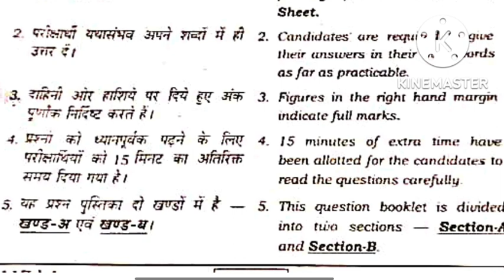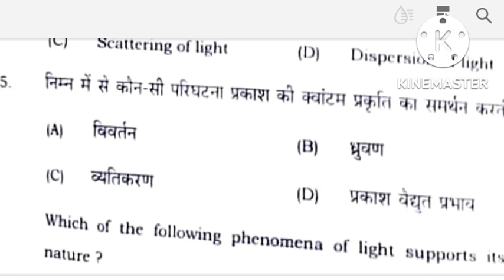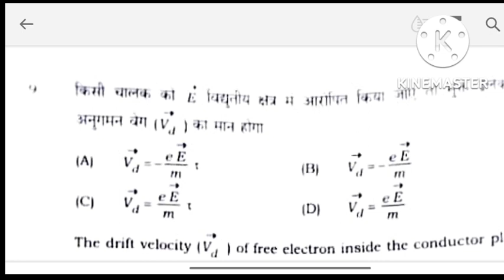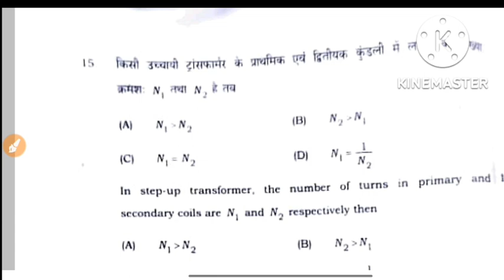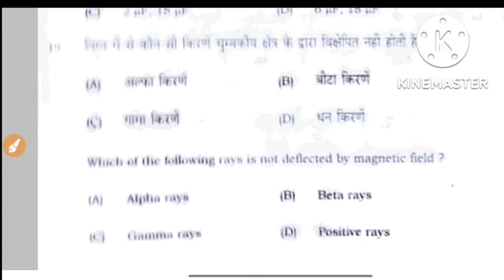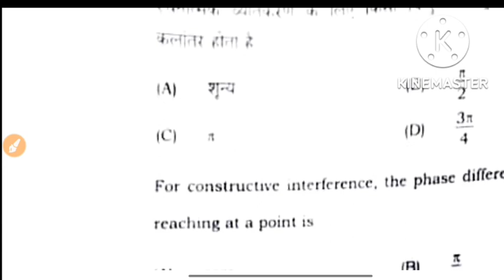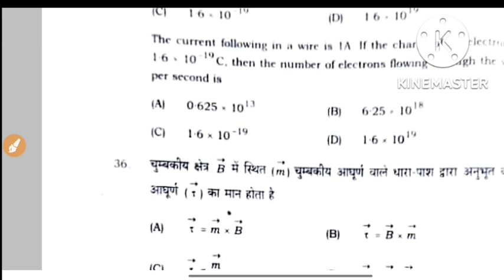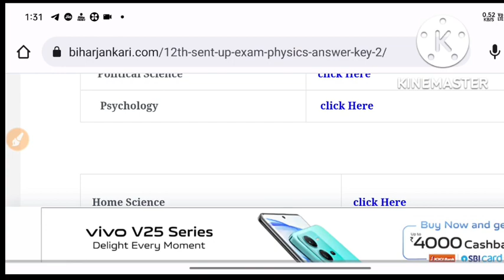12th Physics Sent Up Exam Answer Key 2023-Inter Sent Up Exam Physics Objective Question Answer 2023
12th Physics Sent Up Exam Answer Key 2022-Inter Sent Up Exam Physics Objective Question  Answer 2023
Bihar board 12th Sent Up Exam Answer key 2023

Math sent up exam Answer key 2023

12th Sent up exam chemistry answer key 2022
Inter Sent Up Exam Chemistry Answer Key 2022
Inter sent up Exam answer key 2023
12th sent Up exam 2023
bihar board 12th physics sent up exam answer key 2022
Biha board 12th physics answer key 2023
bihar board 12th bhotiki Answer key 2023
12th physics answer key 2023
12th sent up exam answer key 2023
inter centre exam Physics answer key 2023 Bihar Board Inter physics setup exam answer
 key
inter centre exam answer key 2023
12th sent UP Exam Answer Key 2023
inter sentup  exam 2022 answer
intermediate chemistry centre exam answer key 2022
Bihar Board 12th sent UP exam Physics answer sheet 2022
sent up physics objective answer key2023
Bihar board chemistry exam 2023 to answer sheet
inter Sent up exam 2022 Answer Key
bihar board 12th sentup exam 2023
physics sentup exam Answers key 2023
Bihar Board 12th sent up Exam biology Answe Key 2022
12th sent up Exam biology Answer Key 2022
inter Sent up exam Hindi answer key 2023
12th English answer key 2023
12th Hindi objective Answer Key 2023
12th physics sent up Exam objective  key 2022
Bihar Board 12th sent up Exam answer key 2022